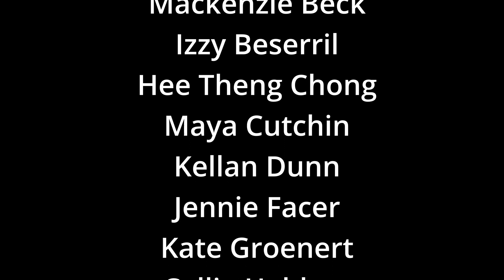Colors- Flute Studio of Amanda Barro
Members of the Flute Studio of Amanda Barro came together to create a brand new collective solo- 'Colors'. Each member added 8 measures of music to create the piece! Participating members include Bryssa, Mackenzie, Izzy, Hee Theng, Maya, Kellan, Jennie, Kate, Callie, Ella, Matthew, Rory, Allegra, and Jordan.